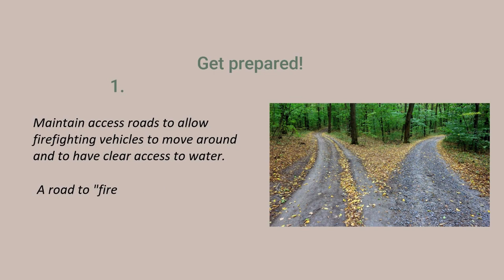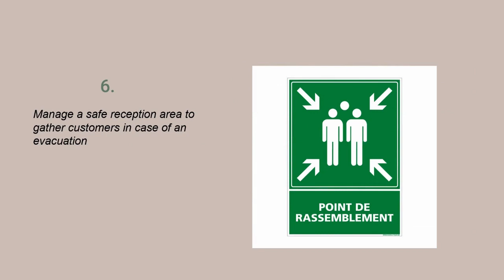EcoHosting - Tutorial for professionals - Get prepared to fire risks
Check with us if you know how to be prepared against forest fire risks
Photos: Pexels
Scenario by Sud Concept
Video Produced by Sud Concept for the European Program Eco Hosting 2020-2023